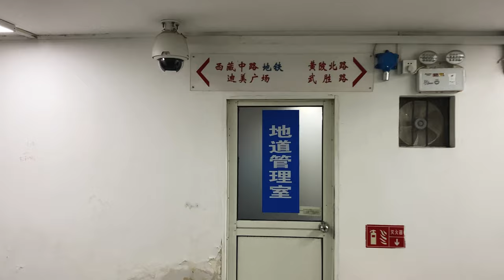📍 Lunch time between People Square and Xintiandi - Walk in Shanghai 4K 60 FPS - Video walk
00:00 Let's start on West Nanjing Road, next to People Square
00:18 The clock tower just ahead, is the former clubhouse building of the Shanghai Race Club
00:45 West Nanjing to People Square
02:52 Tomorrow Square Building, 285m (also call Sauron Eye tower by foreigners)
03:02 Cross the West Nanjing Road
03:59 West Nanjing Road, People Square on the right
04:33 The Park Hotel Tower and Radisson Blu Hotel
05:07 West Nanjing Road, People Square on the right
06:31 Inside People Square
10:43 Moore Memorial Church
10:53 Walk continues on People Square
12:07 Crossroads Xizang Middle Road / Fuzhou Road
12:40 Renmin Avenue (People Avenue)
15:43 Shanghai People's Government
15:54 Renmin Avenue (People Avenue)
17:16 Shanghai Grand Theatre
18:13 People's Square Underpass
19:24 South Side of People Square
22:37 Shanghai Museum (on the left)
24:05 Wusheng Road
24:45 Yan'an Elevated Road | Main road east-west
27:06 Yanzhong Plaza Park
31:09 Cross Jinling Middle Road
32:15 Songshan Road
33:09 Huaihai Middle Road
33:54 K11 Tower
34:27 Crosseroads Huaihai Middle / Huangpi South Road
37:08 Madang Road
39:18 Xintiand north entrance
39:40 Touristic place of Xintiandi

🏛️ MORE INFOS ABOUR PLACES AND MONUMENTS :
Clock Tower of Shanghai Art Musuem and former clubhouse of Shanghai Race Club
Tomorrow Square Building, also call Sauron Eye due to pikes and globe inside, on the rooftop
The Park Hotel, the tallest building in Shanghai between 1934 and 1983

SETUP